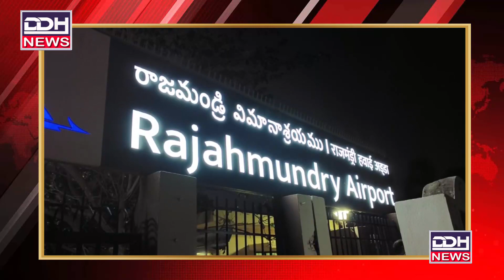రాజమండ్రి విమానాశ్రయం చేరుకున్న జనసేన అధినేత పవన్ కళ్యాణ్...